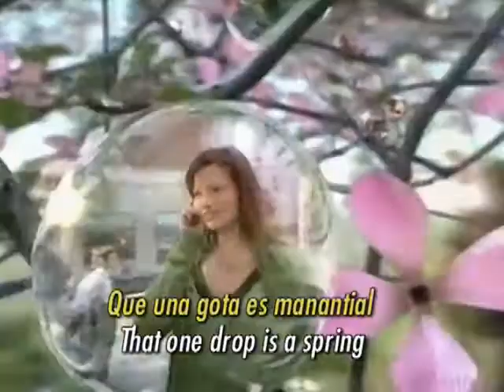Sevenisima program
Created at Lopez Negrete Communications as Director of Creative and Strategic Integration